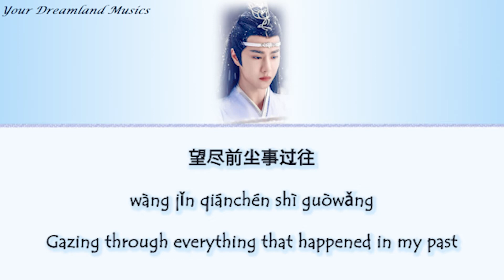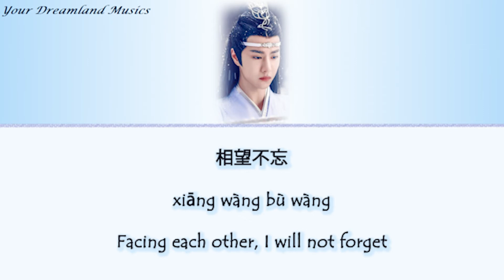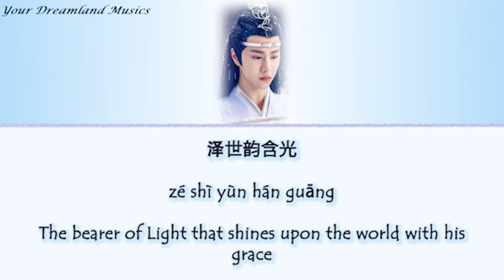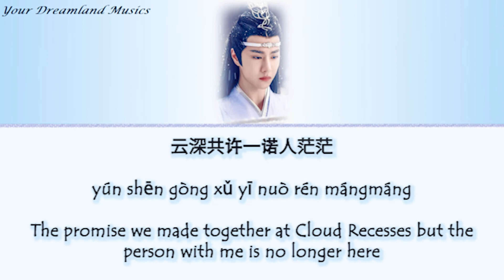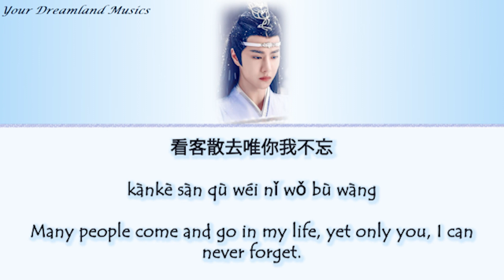[ENG/Pinyin/CHN] Wang Yibo (王一博) - Won't Forget 《Bu Wang》 (不忘) | The Untamed OST Lyrics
Song - Won't Forget (不忘) by Wang Yibo | The Untamed OST

Lyrics :

云深夜微凉
yún shēnyè wēi liáng
The night feels slightly cold in the Cloud Recesses

皎月清风拂心绕
jiǎo yuè qīngfēng fú xīn rào
As if the bright moon and the cool breeze are winding around the heart

一人对雪望
yīrén duì xuě wàng
Watching the snowfall alone

望尽前尘事过往
wàng jǐn qiánchén shì guòwǎng
Gazing through everything that happened in my past

姑苏天子笑
gū sū tiānzǐ xiào
The Emperor's Smile of Gusu

埋雪独藏风华貌
mái xuě dú cáng fēnghuá mào
Buried in the snow to preserve the tastes of the most splendid years

静室琴声遥
jìng shì qín shēng yáo
The sound of Zither echoes inside and travel far beyond the Jingshi (Silent Room)

弹一曲问灵空回响
dàn yì qū wèn líng kōng huíxiǎng
Playing a song of 'Inquiry' but answered by no soul

你还在问吗
nǐ hái zài wèn ma
Are you still asking?

问尽古来世人的痴狂
wèn jǐn gǔ lái shìrén de chīkuáng
Asking all about the foolishness and madness of humanity since the beginning of the time

谁又在远方
shéi yòu zài yuǎnfāng
And who is there afar?

再问世间故人黑白毁誉几多量
zài wèn shìjiān gùrén hēibái huǐyù jǐ duōliàng
Asking past acquaintances how black and white, praises and blames can be measured in this world

还能忘记吗
hái néng wàngjì ma
How will I ever forget?

云深共许一诺人茫茫
yún shēn gòng xǔ yī nuò rén mángmáng
The promise we made together at Cloud Recesses but the person with me is no longer here

君又在何方
jūn yòu zài héfāng
Where can I find you now?

相望不忘
xiāng wàng bù wàng
Facing each other, I will not forget

泽世韵含光
zé shì yùn hán guāng
The bearer of Light that shines upon the world with his grace

逢乱必出声名扬
féng luàn bì chū shēng míng yang
Having a reputation of always upholding justice in times of need and chaos precedes him.

他却不肯忘
tā què bù kěn wàng
Yet he refuses to forget

踏尽前尘事过往
tà jǐn qiánchén shì guòwǎng
Treading all over the dust of past life, and memories of the bygones

避尘铮鸣响
bì chén zhēng míng xiǎng
The name of Bichen (Avoid worldly matters) lives up to its name

难避恩怨是非狂
nán bì ēnyuàn shìfēi kuáng
Yet it's hard and impossible to avoid the worldly frenzy of love, hate, right and wrong.

不问古今世人的痴狂
bù wèn gǔjīn shìrén de chīkuáng
No longer asking about the foolishness and madness of humanity since the beginning of the time

难解世间故人黑白毁誉几多量
nán jiě shì jiān gùrén hēibái huǐyù jǐ duōliàng
No one holds the answer to how black and white, praises and blames can be measured in this world

看客散去唯你我不忘
kànkè sàn qù wéi nǐ wǒ bù wàng
Many people come and go in my life, yet only you, I can never forget.

与君在身旁
yǔ jūn zài shēn páng
Now you are by my side

别来无恙
bié lái wúyàng
I hope you've been well since we last met